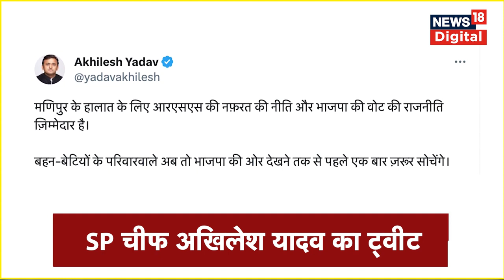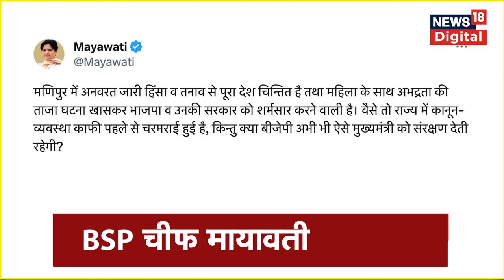Manipur Viral Video को लेकर Opposition ने सरकार पर जमकर हमला बोला | PM Modi | Manipur violence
Manipur violence | Opposition on Videos of 2 women paraded naked | Speaking on the Manipur, AIMIM MP Asaduddin Owaisi says, "PM was compelled to react on the video because it has become viral now...Genocide is going on there...Justice will prevail only when the CM is removed and the PM orders CBI inquiry."